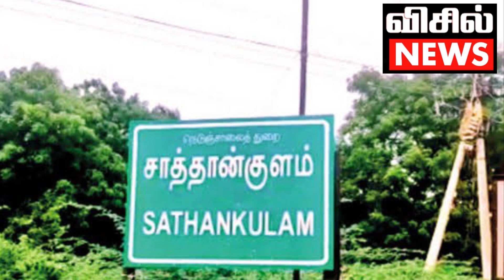கொலை நகரமான நெல்லை!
குற்ற நகரமாகிப்போனது நெல்லை யார் காரணம்..?